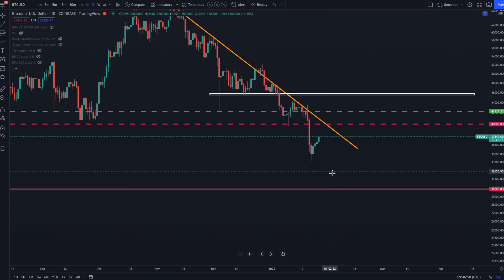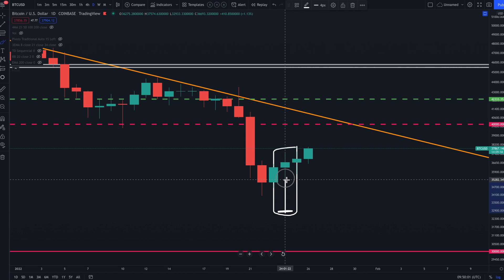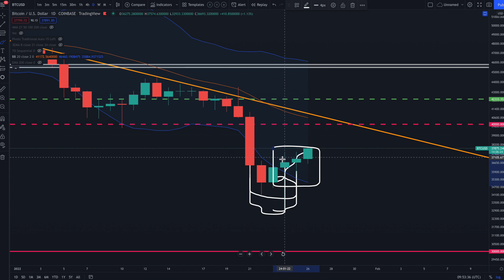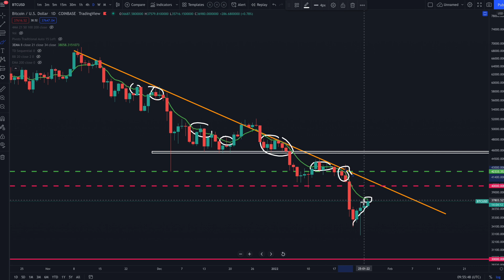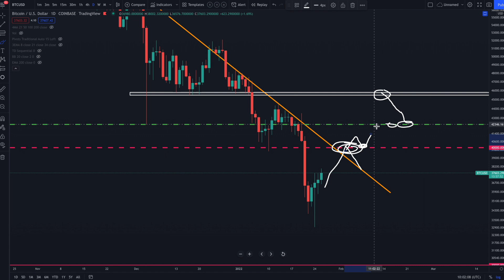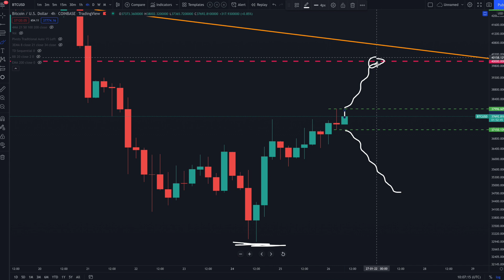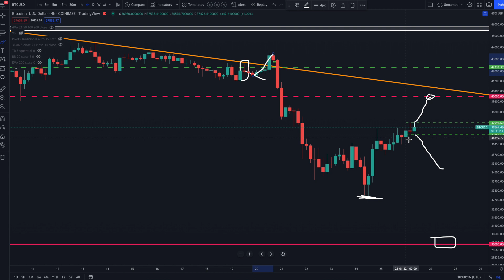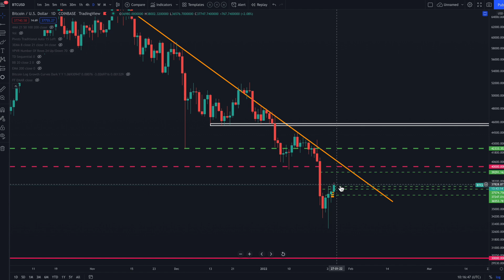BTC URGENT UPDATE! NEED TO WATCH THIS 4HR CANDLE! SWING TRADES AT THESE KEY LEVELS!